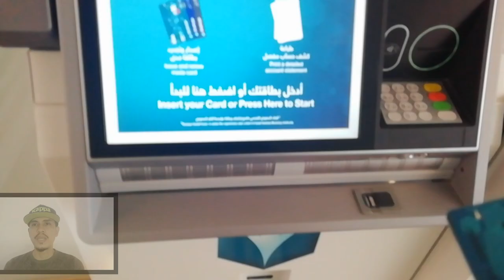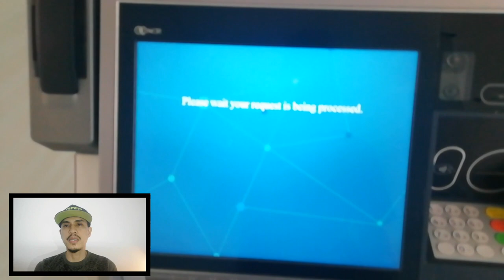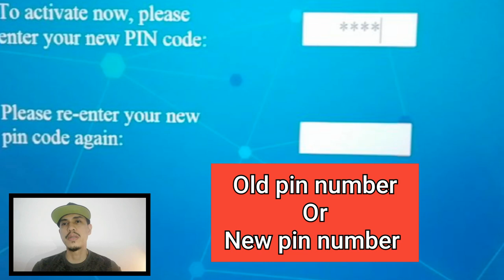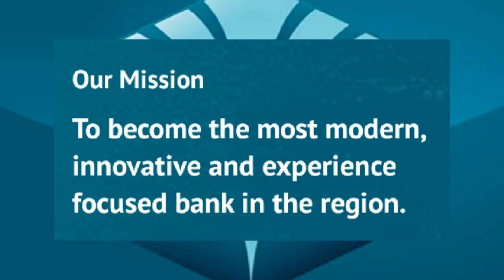ATM Card Renewal (Banque Saudi Fransi) Updated Color 2021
Step by step guide how to renew your banque saudi fransi atm card by machine, you can also see the Color of the card was update to color red. I hope this video help, All OFW that was a holder of banque saudi fransi atm card that need to renew.
Itong video ito ay ang pinadaling habang Para sa pag renew ng atm card sa makina ng banque saudi fransi. ito ay Para ss inyo. Nawa akoy Naka tulong sa inyo mga kabayan. Pag palain tayo ng maykapal.

Ang aking content ay nabuo sa pamamagitan ng research at personal experience. Kung my pagkakamali man ay pagpaumahin ang aking pinababatid. Wala po bayad ang pag gawa ng video ito, ng anoman produckto o companya. Wala po tayo endorsong produckto o serviceyo.

iF you want more video from my very old vlog
This particular video is so amateur. They said your 1st vlog is the most awkward and ugly. We improved thru the years of experience.

I do not own some of clips used in the video. Editing is done.